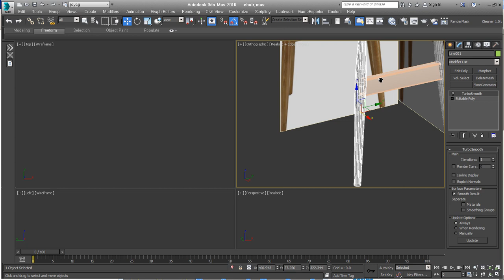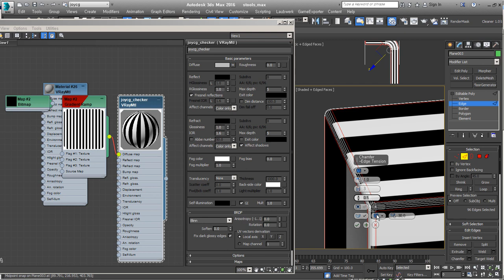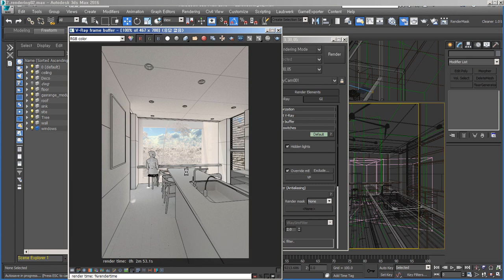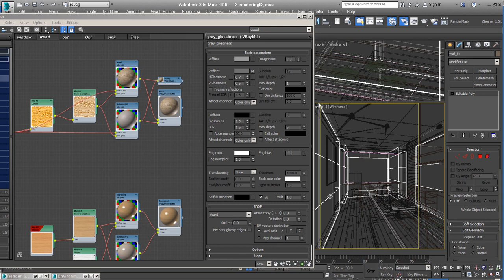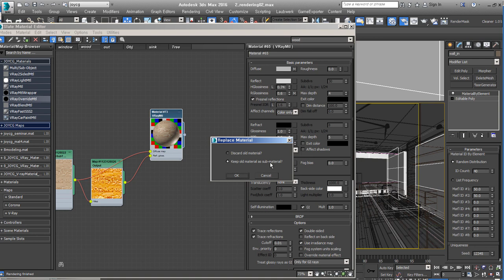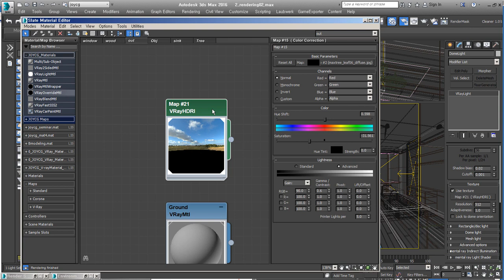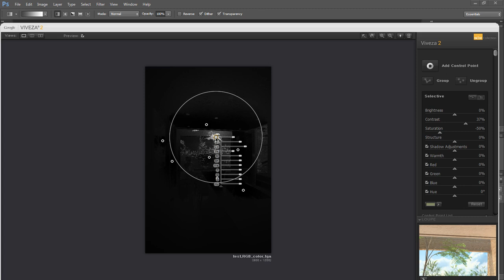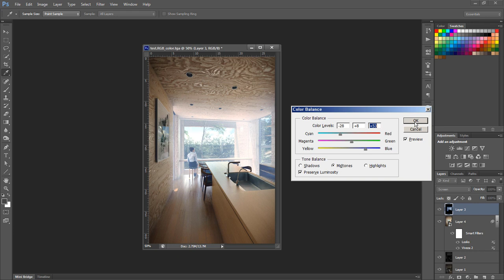Small House 2/2 (Time-lapse)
Small House interior 에 대한 작업과정 2번째 영상입니다.
설명없이 BGM만 있습니다.

1시간분량을 10분으로 빠르게 볼 수 있는 버전입니다.
작업과정을 참고하실 분들에게 도움되시면 좋겠네요!

7배속 버전으로 강의를 먼저 올리고 자세한 설명버전은 차후에 올리려고 합니다.

가구 modeling, Materials, lighting, rendering에 대한 내용입니다.

*BGM
Artlist license